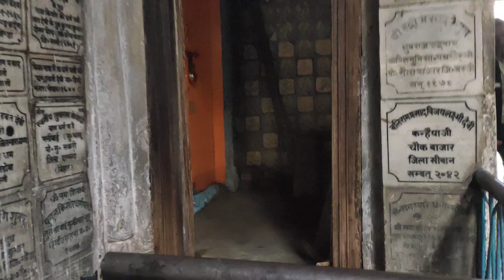Uncovering Ayodhya's Untold History: Ram Ki Paidi, Saryu Nadi, and Nageshwar Nath Mandir!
ram ki paidi ayodhya || saryu nadi ayodhya history in hindi || nageshwar nath mandir ayodhya ||

hello dosto, mera naam h gurjit singh or mai kr rha hu bharat yatra. aj mai es video me apko ram ki paidi ayodhya k bare me batunga. saru nadi ki history batunga.nageshwar nath mandir ayodhya k bare me batunga agar apko meri ye video achi lge to video ko like share or channel ko subscribe jrur krna doston 🇮🇳🇮🇳🇮🇳🇮🇳🙏🙏🙏🙏

saru nadi ayo
saryu nadi ayodhya dham
saryu nadi ayodhya song
saryu nadi ayodhya ka
saryu nadi ayodhya hat
saryu nadi ayodhya status
saryu nadi ayodhya aarti
saryu nadi ayodhya ram
saru river
saryu river
saryu river history in hindi
saryu river front ayodhya
saryu river flood
saryu river origin
saryu river aarti
saryu river uttarakhand
saryu river kaha se nikalti hai
saryu river shivling
ram ki paidi ayodhya
ram ki paidi ayodhya diwali
ram ki paidi ayodhya song
ram ki paidi ayodhya diwali status
ram ki paidi ayodhya photos
ram ki paidi ayodhya live
ram ki paidi ayodhya diwali 2022
ram ki paidi ayodhya diwali live
ayodhya ka ram paidi
ayodhya ram ki paidi bike stunt
ayodhya mein ram ki paidi
ram ki paidi
ram ki paidi water park
ram ki paidi bike stunt
ram ki paidi status
ram ki paidi live
ram ki paidi kya hai
ayodhya ram paidi
ayodhya ram paidi status
ayodhya ram paidi live
ayodhya ram paidi bike
ayodhya ram paidi 2022
ayodhya ram paidi status diwali
ayodhya ram paidi live news
nageshwar nath mandir
nageshwar nath mandir ayodhya
hai
nageshwar nath mandir kahan per
status
nageshwar nath mandir ka video
nageshwar nath mandir gujarat
barabanki nageshwar nath mandir K
shri nageshwar nath mandir
ayodhya saryu
ayodhya saryu ghat
ayodhya saryu
ayodhya saryu nadi ki kahani
ayodhya saryu aarti live
ayodhya saryu ji
ayodhya saryu darshan
ayodhya saryu river front
ayodhya saryu aarti
ayodhya saryu nadi ka pul
सरयू नदी अयोध्या
सरयू नदी
नागेश्वर नाथ मंदिर अयोध्या
राम की पैड़ी
राम की पैड़ी अयोध्या

Name Gurjit singh